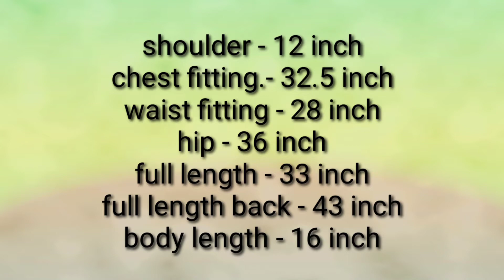Frock design cutting and stitching (Part -2)